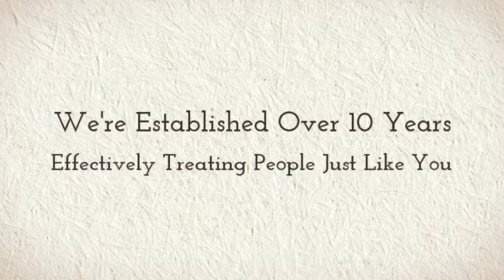Ligament Sprain-Limerick Pain Relief and Sports Injury Clinic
-- Ligament Sprain -- Limerick Pain Relief and Sports Injury Clinic Treatment.

Limerick Pain Relief and Sports Injury Clinic
Above O'Sullivan's Pharmacy
O'Connell Avenue
Limerick

At the Pain Relief Clinic here in Limerick City, our physical therapy approach brings effective relief to painful conditions and sport's related injuries. Our treatment is very successful treating acute injuries/painful episodes and also when confronting chronic long-standing and stubborn conditions.

- Ligament Sprain
- Low Back Pain
- Fibromyalgia
- Sciatica
- Muscle Pain
- Hip Problems
- Leg Problems
- Knee Pain
- Golfer's Elbow
- Headaches
- Feet Pains
- Shin Splints
- Neck Conditions
- Carpal Tunnel Syndrome
- Shoulder Pain
- Whiplash

During your first visit, we will take your full case history and also assess your painful condition or injury. Once we have identified the primary cause of your painful condition or injury we will address this by treating the appropriate area. Your treatment is typically carried out through light clothing and is primarily a hands-on treatment. Your treatment typically involves applying pressure to muscles that have been identified as being dysfunctional in order to return your musculature to normality.  The pressure used can vary from light to deeper pressure. However, patient comfort is paramount and the amount of pressure utilised is dictated by your age and suitability. For example, the pressure used on a very old client would be far less than that used on a sport's person in his twenties. Additionally, some light work may also be done on your joints as appropriate. You may also be given some exercise advice to help your recovery.

Typical changes that you will notice are:
- Reduced or eliminated pain
- Better or fully-restored full range of motion
- Daily activities that you were restricted in, or were previously unable to do now become much easier to do.

The Pain Relief Clinic is situated above O'Sullivan's Pharmacy in O'Connell Avenue in Limerick with street parking outside. You have a choice of morning, afternoon and evening appointments.

Hi there, my name is Tony Phelan & I'm a Registered Physical Therapist. I go to the United States every year for update courses ensuring that you benefit from the best physical therapy approaches practiced in the world today in our Limerick practice.

Your session is also covered by VHI, LAYA (formerly Quinn Healthcare), Hibernian Health Aviva (formerly VIVAS) and GloHealth. Your session also qualifies for MED-1 refund.

Thanks,
Tony.